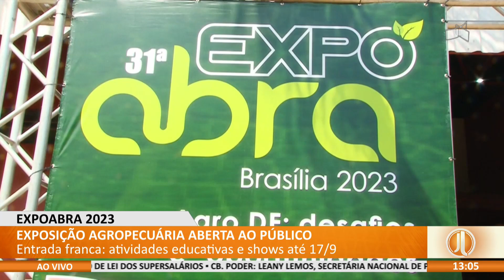JL - Expoabra 2023: exposição agropecuária aberta ao público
06/09 - Entrada franca: atividades educativas e shows até 17/9.